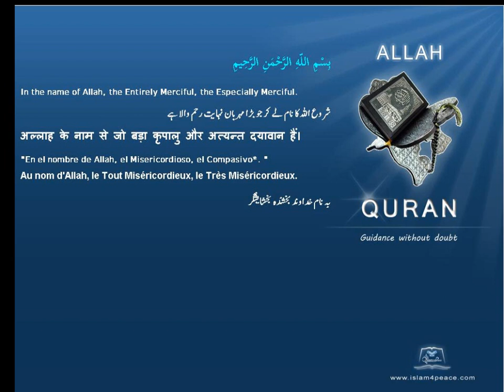Quran by Theme Azeri Tabuk Islam4Peace com